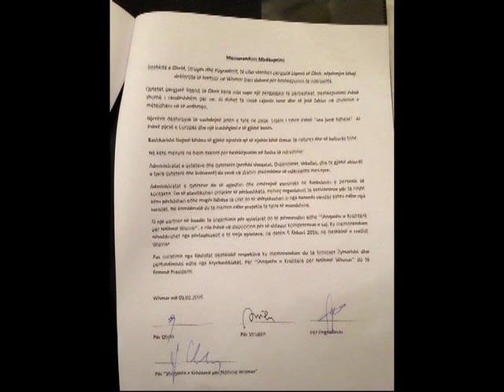Memorandum bashkepunimi midis tri bashkive te bregut te liqenit